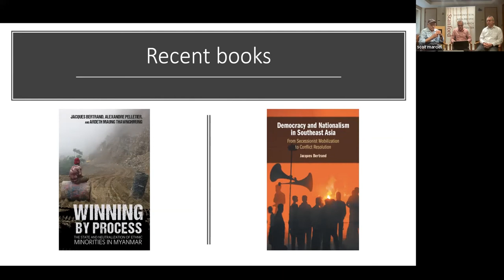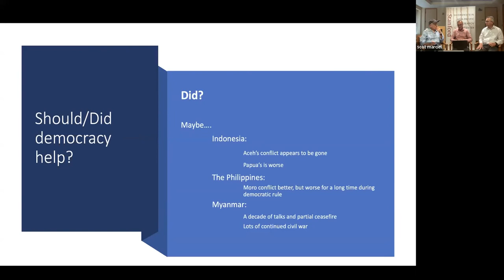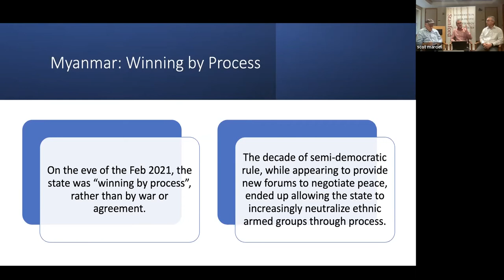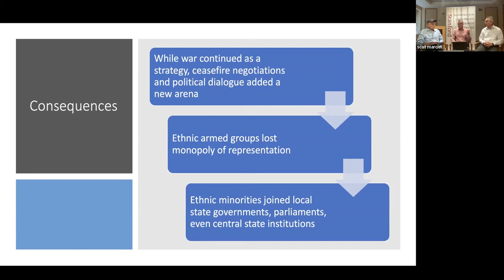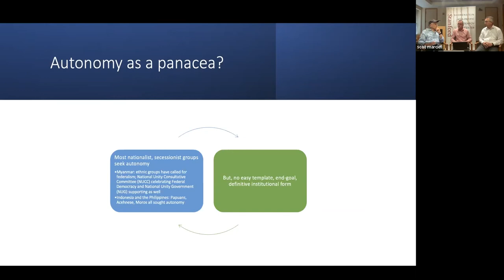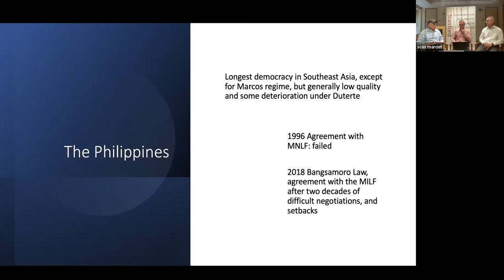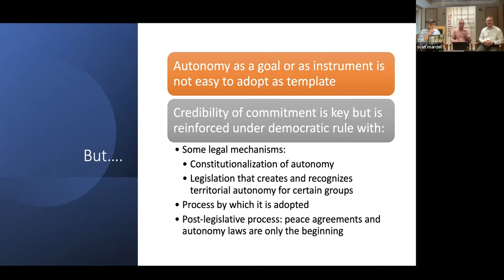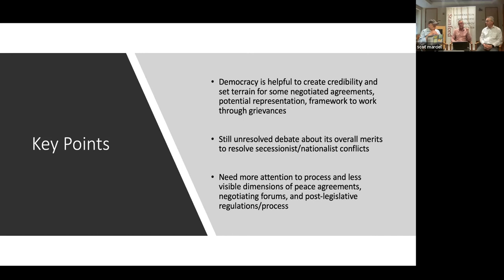Can Democracy Handle Ethnic War? Evidence from Southeast Asia | Jacques Bertrand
In the years following the 2011 general election in Myanmar, there were reasons to think that the country might be growing more democratic, and that dialogue between rulers and ethnic minorities might alleviate the latter's long-standing rebellions against the state. Instead, in 2021, a military coup ended democratic reform, triggered mass opposition, and plunged Myanmar back into civil war. In ostensibly democratic Indonesia and the Philippines, on the other hand, rebellions respectively by the Moros and the Acehnese transitioned to peace. Could one conclude, from this and other evidence, that autocracy engenders and prolongs ethnic civil war, and that, in contrast, democracy alleviates or even resolves it?

Jacques Bertrand, in two recent books (noted in his bio below), challenges the notion that democracy necessarily fosters peaceful outcomes. He stresses the importance of interactive process between the state and its opponents and argues for a dynamic and contingent understanding of democracy’s impact. Although democratic institutions and negotiations can help to resolve deep and enduring conflicts, he concludes, they can also be used and have been used, mainly by the state, to manipulate and undermine insurgent ethnic minority groups.

Jacques Bertrand is a professor of political science at the University of Toronto, where he also directs the Collaborative Master’s Specialization in Contemporary East and Southeast Asian Studies at the Asian Institute in the Munk School of Global Affairs and Public Policy. He both founded and headed the institute’s Centre for Southeast Asian Studies and is a co-founder of the university’s Postcor Lab, a research hub for the study of civil wars and war-to-peace transitions.

Previously, Marciel was a 2020-22 Visiting Scholar and Visiting Practitioner Fellow on Southeast Asia at APARC. A retired diplomat, Mr. Marciel served as U.S. Ambassador to Myanmar from March 2016 through May 2020, leading a mission of 500 employees during the difficult Rohingya crisis and a challenging time for both Myanmar’s democratic transition and the United States-Myanmar relationship. Prior to serving in Myanmar, Ambassador Marciel served as Principal Deputy Assistant Secretary for East Asia and the Pacific at the State Department, where he oversaw U.S. relations with Southeast Asia.

Moderator: Donald K. Emmerson, director of the Southeast Asia Program (SeAP) at the Walter H. Shorenstein Asia-Pacific Research Center at Stanford University.